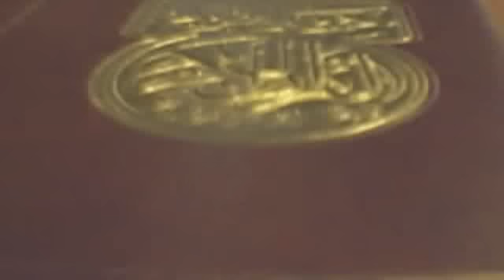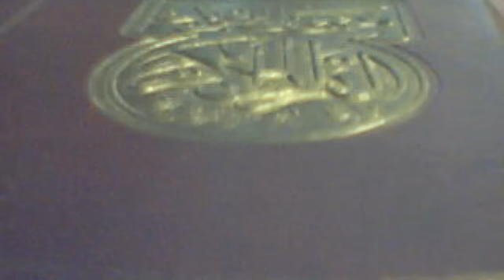Los Tres Principios Fundamentales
Explicacion de El Libro 'Los tres Principios Fundamentales'  unos de los libros mas importantes sobre el Aqidah (Credo) Islamico, y de los mejores , de acuerdo a los 'Ulema ( Escolares) de la Sunnah.  Por: Ayyub Al-Mahdi